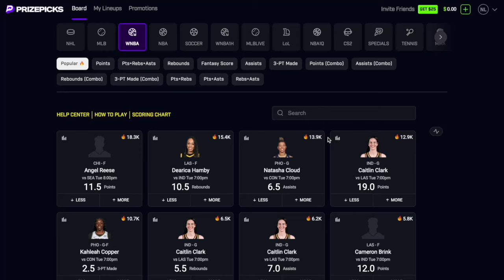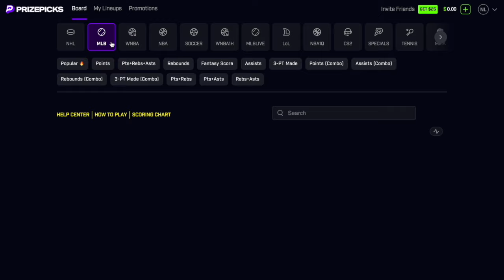My Thoughts on EVERY 2024 1st Round Draft Pick! Things You Need to Know